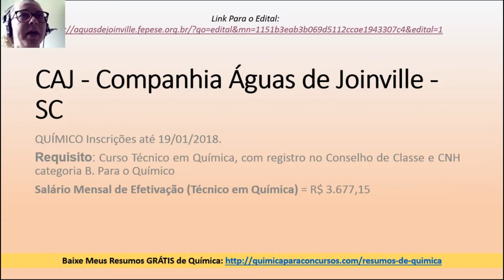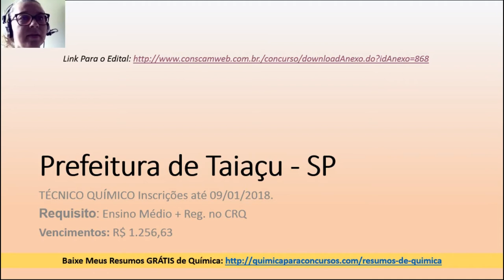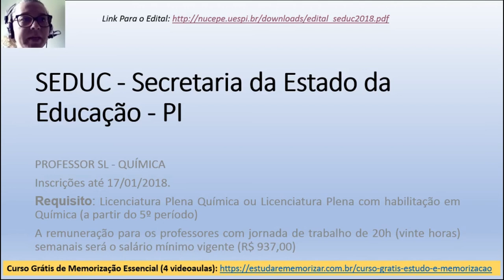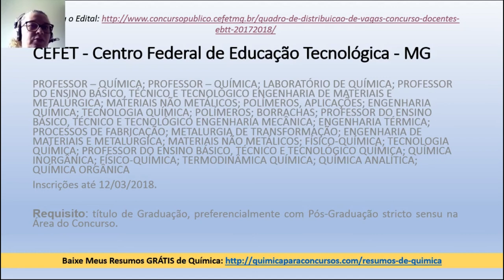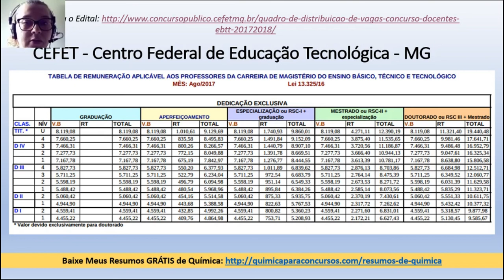CONCURSOS ABERTOS JANEIRO/2018 Técnico, Bacharel e Licenciado em Química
| CONCURSOS ABERTOS JANEIRO/2018 Para Técnico, Bacharel e Licenciado em Química

CONECTE-SE COMIGO:

➡ Participe das minhas listas de transmissão no WhatsApp. É só enviar uma mensagem dizendo qual cargo você está estudando: (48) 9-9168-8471

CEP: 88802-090